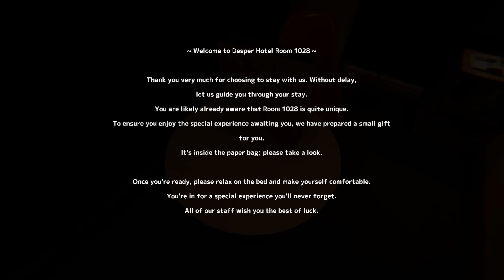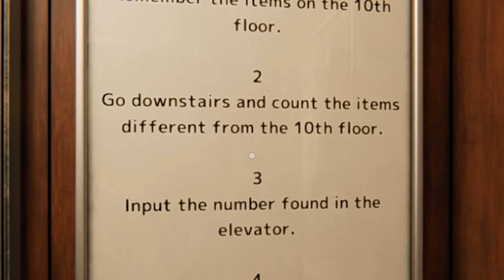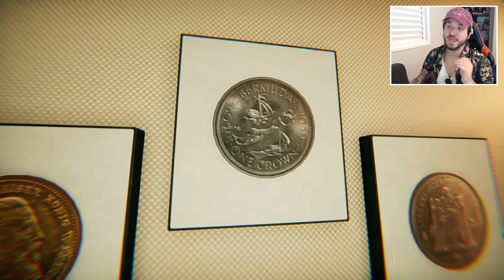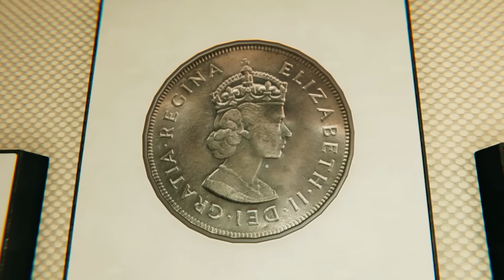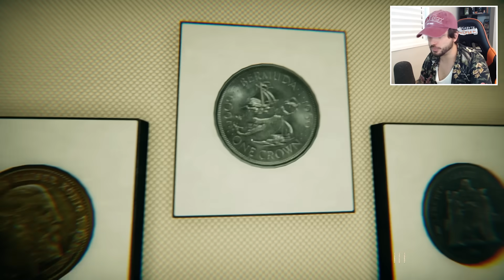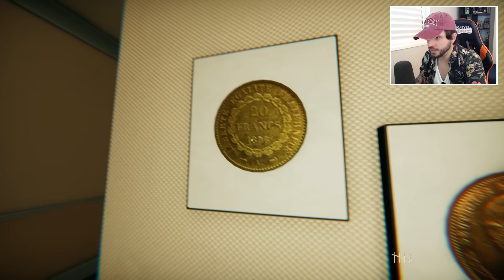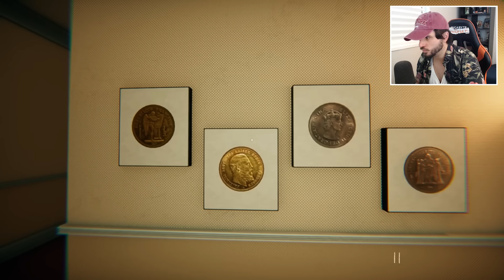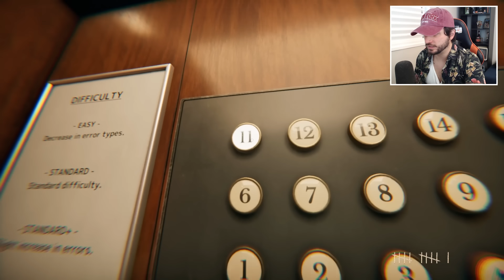CUIDADO! ESSE VÍDEO CONTÉM 999.999.999 ANOMALIAS!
Eu só queria curtir minhas férias e relaxar num hotel bacana longe do meu com. Mas o lugar tiiiiiinha que tá lotado de anonalias, né? CONFIRA E SARAIVA O LIKE!